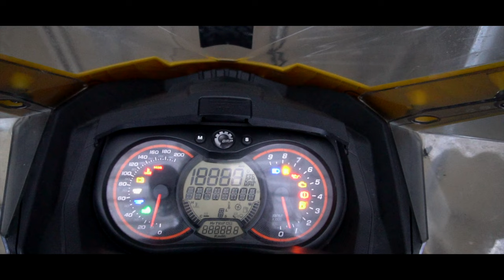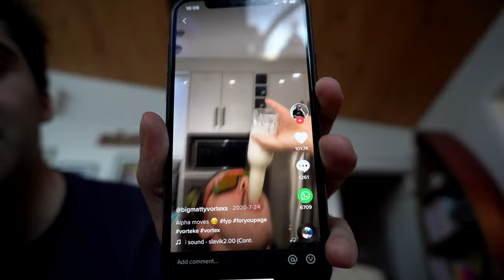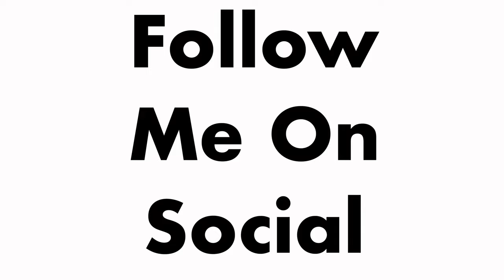MY FIRST ACTUAL VLOG (Cinematic B-Roll)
MY FIRST ACTUAL VLOG:

Happy new year homies! Here's my first attempt at true 'a vlog' style video. I spiced it up with some steamy hot b-roll. We're at the cottage again, I take the ski-doo out for a little rip and get it stuck, blow some snow, eat some bacon and fail to vortex a beer. You know, the usual. Hope you enjoy folks. Let me know if you like this vlog style video!!